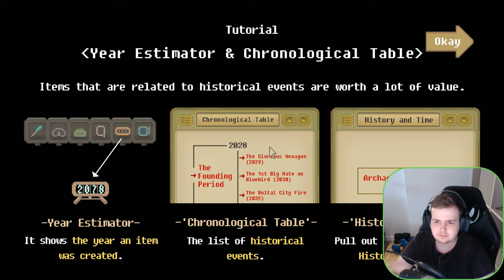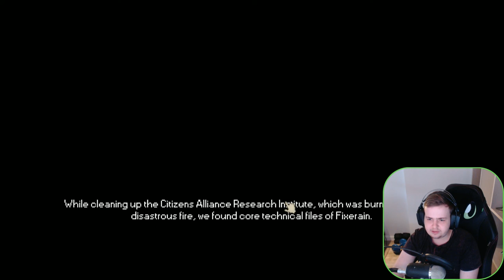Stamp It : No Umbrellas Allowed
Dodgy Dealings

Game Links

TheLittleGnome Links